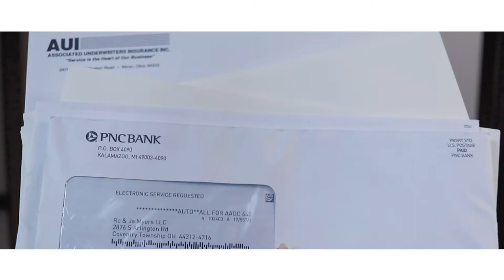Health Insurance Isn't Just Health Insurance for Small Businesses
Maddy and Caleb with Akron-based Associated Underwriters Insurance (AUI) understand how Ohio small business owners feel about health insurance: it's just a harsh necessity. You endure it. You put up with it.

That's not how AUI sees it! We want better for small businesses. Good health insurance and employee benefit coverage, as well as legal compliance, help small businesses thrive. Lots of thriving small businesses in a community is a BIG DEAL! At AUI, we care about small business owners and their communities.